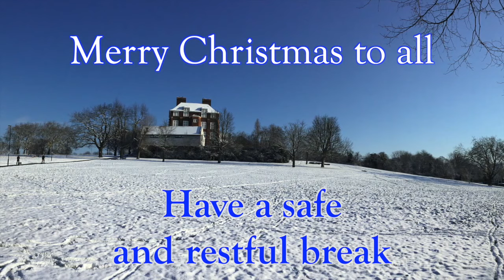Prendergast School Christmas Celebration 2020